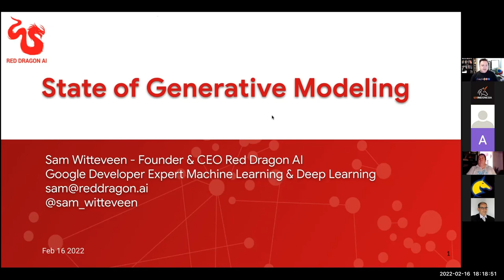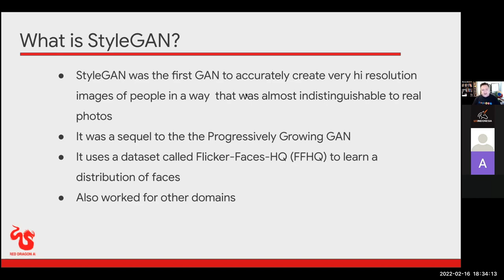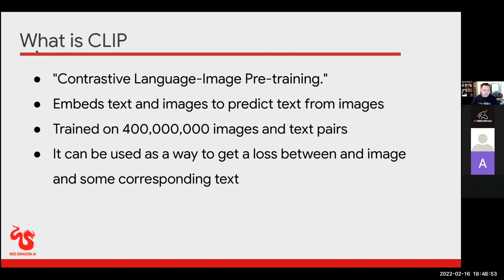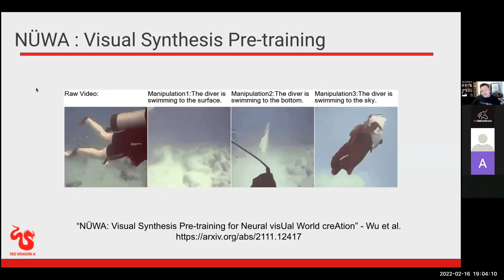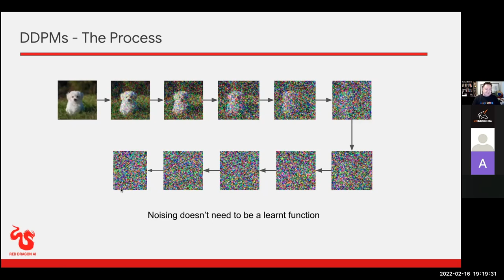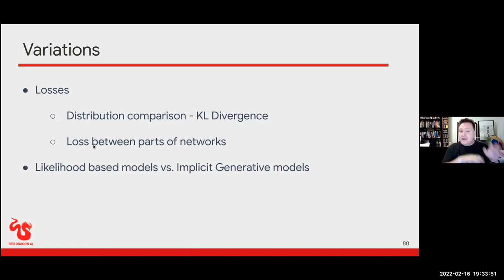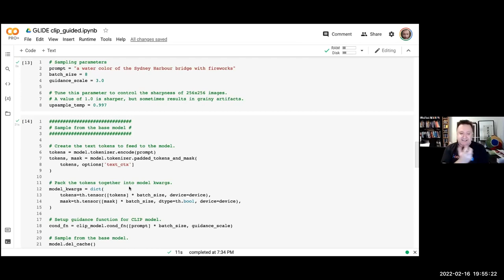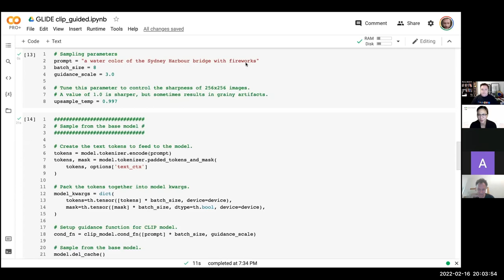GDG Perth Meetup - 17 Febuary 2022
As an open platform for anyone who is keen to meet, discuss and exchange knowledge around technology, business, innovation and digital transformation, GDG (Google Developer Group) Perth held the first online GDG Perth Meetup in 2022 on Wednesday, Feb 16, at 6:00 pm (AWST). This event was jointly organized with Perth Machine Learning Group.

In this meetup, Sam Witteveen, a Google Developer Expert for Machine Learning talked about "The State of Generative Modeling", including the current state of Generative Modeling, including new GAN techniques, Diffusion approaches, MultiModal models, and other interesting forms of generative modeling.

Sam Witteveen is a Google Developer Expert for Machine Learning. He has extensive experience in AI, startups, and mobile applications. As a researcher, he is especially passionate about Deep Learning and AI in the fields of Natural Language Processing, Conversational AI, and Generative Modeling and has had papers at conferences such as NeurIPS, EMNLP & NACCL. Sam regularly shares his knowledge at events and conferences across the world and has spoken at events such as AI Day Asia, TensorFlow World, Naver’s Startup Factory, and other events for Google in Korea, San Francisco & New York. As of 2020 Sam also became a key mentor for Google’s startup accelerator in both the APAC and North America regions